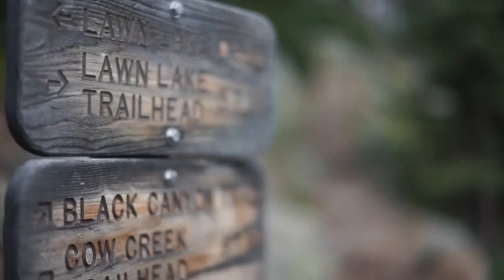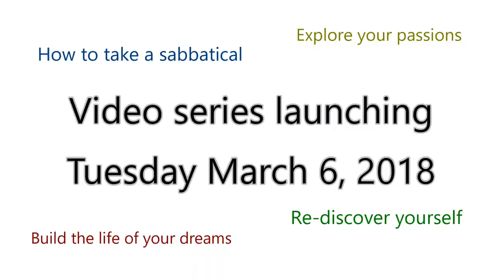How to Take a Sabbatical - Trailer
Launching March 6, 2018, a video tutorial and how-to series about taking sabbaticals.

- Learn the 5 reasons why you should take a sabbatical.
- Learn what a sabbatical is and how to define what it should be for you.
- Learn how to finance, plan for and finally execute on the most rewarding and spectacular time of your life.
- Even learn how to face fear, apprehension and how to deal with breaking the social paradigm.

What an amazing soundtrack!